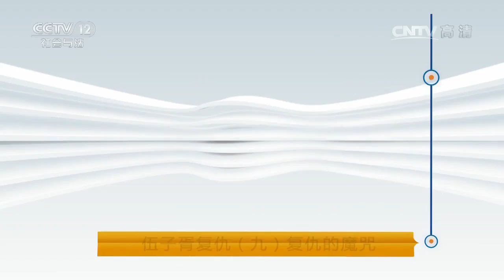伍子胥复仇（九）复仇的魔咒【法律讲堂 20170223】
本期节目主要内容： 吴楚之战以吴军全胜而结束，虽然诬害伍子胥父兄的罪魁祸首楚平王和费无忌在战争之前就已经死亡，伍子胥还是用“鞭墓”这种特殊的方式替冤死的父亲和哥哥报了血海深仇。吴楚大战结束了，但复仇的故事还没有结束。一个深受伍子胥影响的人为报父仇，在二十七年后再次在楚国掀起了一场反叛风暴，楚国险些再次灭国，这又是怎么回事？伍子胥最终结局如何呢？陕西师范大学韩钢为您还原《伍子胥复仇》的历史真相。